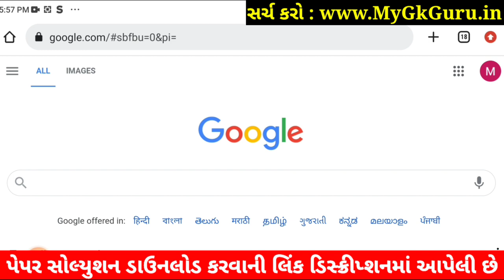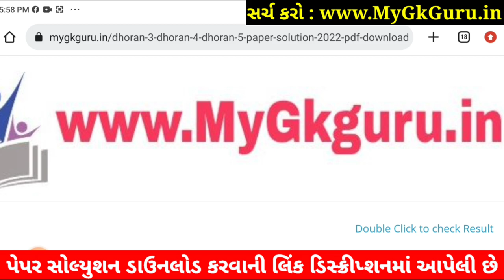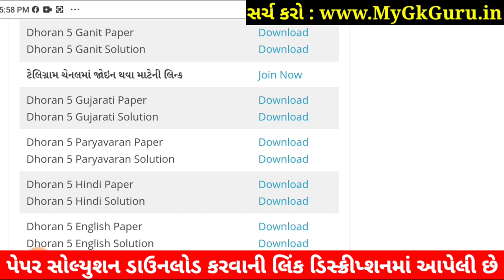Dhoran 5 Paryavaran Paper Solution 2022 STD 5, STD 5 Paryavaran Paper Solution 2022 40 Marks October